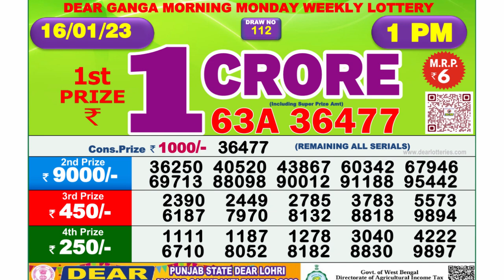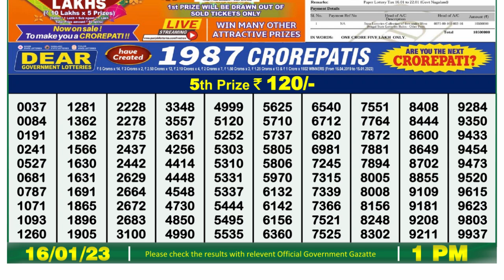Dear Lottery Sambad 1pm today 16.01.23 Nagaland State Lottery Result